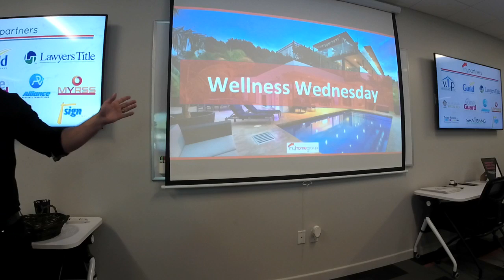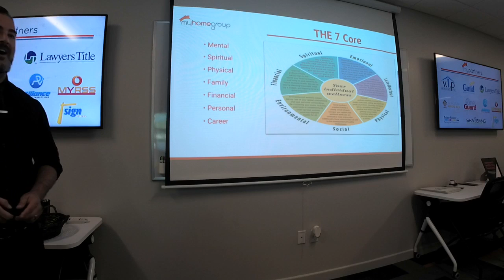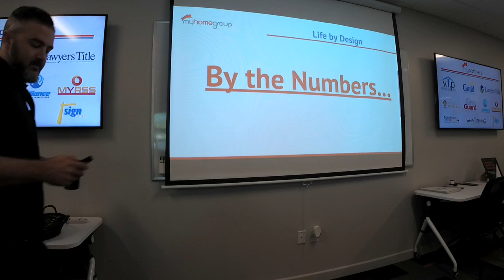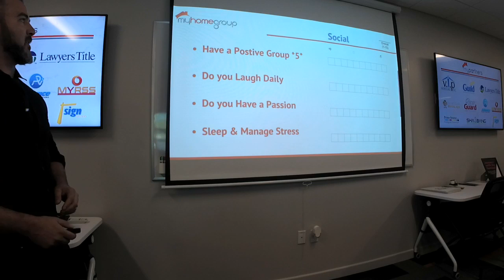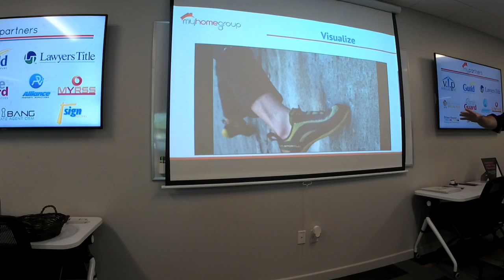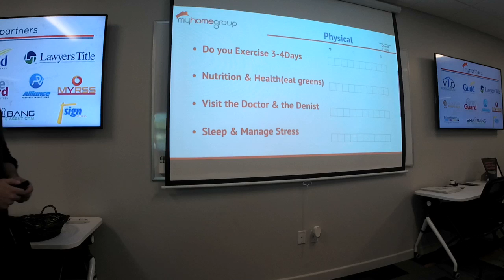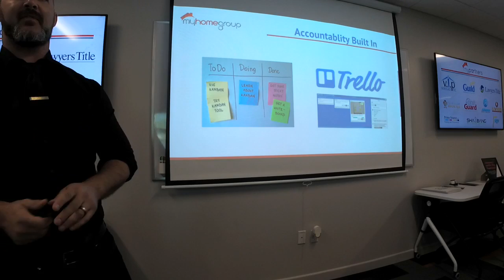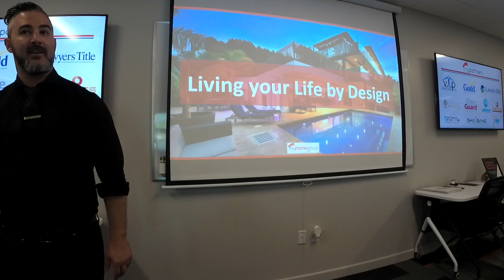Life by Design | Zig Ziglar’s Wheel of Life